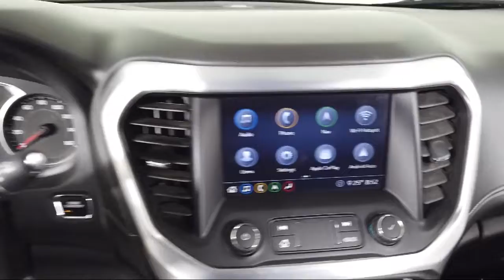2020 GMC Acadia SLT Sport Utility Bozeman Belgrade Big Sky Livingston Butte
2020 GMC Acadia SLT Sport Utility Stock Number: C05435 Vin:1GKKNULS2LZ181332.